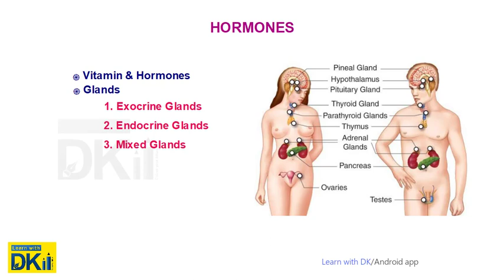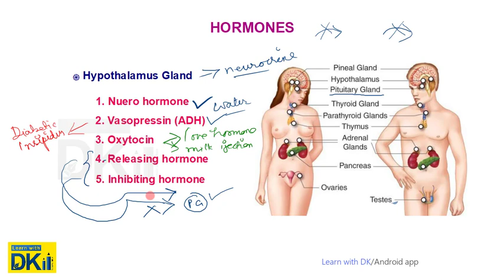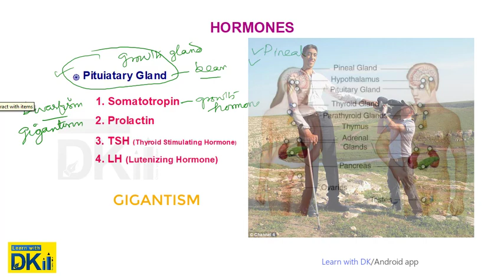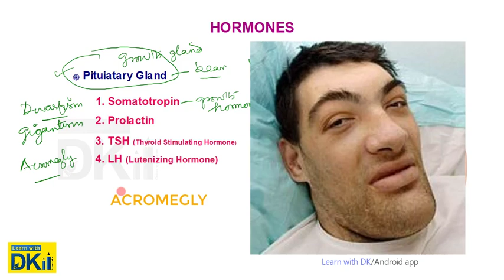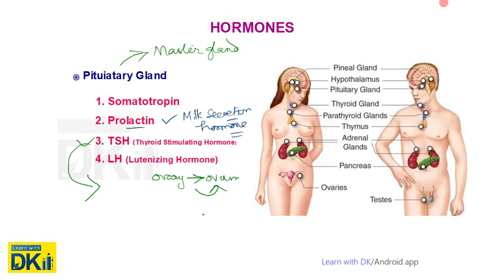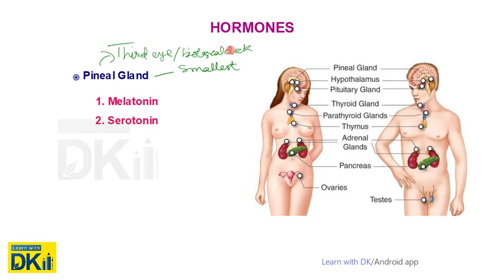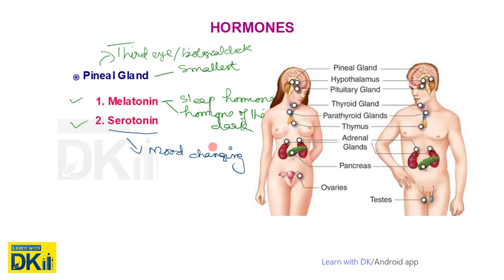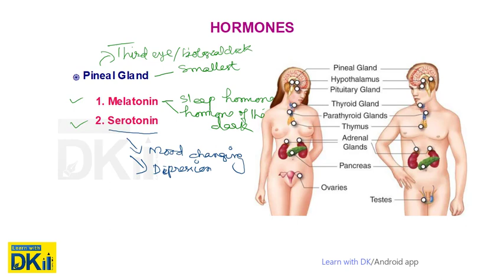ഹോർമോണുകൾ, ഗ്രന്ഥികൾ Endocrine Systems -Hormones Part 1 ( Basic for all PSC,SSC,RRB Examinations)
This video aims to understand the idea of Hormones and Glands

Basically Glands are classified in to three

1.Exocrine Glands
2.Endocrine glands
3.Mixed glands

There secretion is via duct. They are called as duct glands.
Secretion are called as enzymes.

Eg. Liver, Salivary gland

They secrete hormones through blood directley (without duct)

Eg. Thyroid, Pituatory etc.

1.Hypothalamus
2.Pituaitary gland
3.Pineal gland
4.Thyroid gland
5.Parathyroid gland
6.Thymys gland
7.Adrenaline gland
8.Pancreas(Mixed gland)
9.Ovary/Testes

MIXED GLANDS
They act both endocrine aswell as exocrine glands. Only one mixed gland is pancreas.
They are also called ashectocrine glands

Biggest gland:  Liver
Second biggest gland: Pancreas

Biggest endocrine gland:Thyroid gland
Smallest endocrine gland: Pineal gland

ഏറ്റവും വലിയ ഗ്രന്ഥി -കരൾ
ഏറ്റവും വലിയ രണ്ടാമത്തെ ഗ്രന്ഥി -പാൻക്രിയാസ്